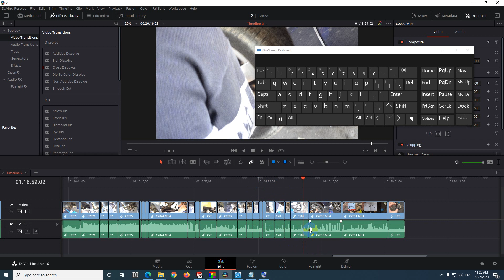Select clips forward on this track - Not Working in Davinci Resolve 16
instead of Y (on this track) use Alt + Y (on all tracks)

Menu:
- Timeline,
- Select clips forward
- Select clips forward on This Track (an All Tracks)